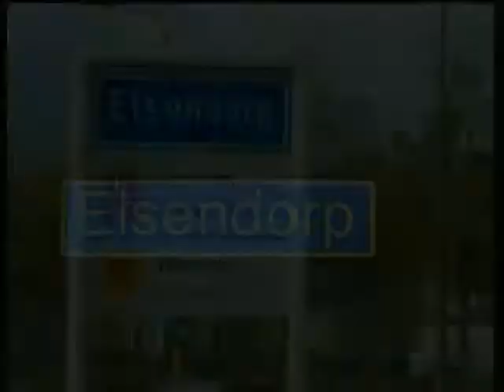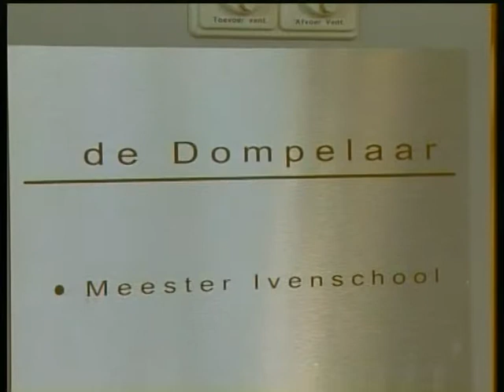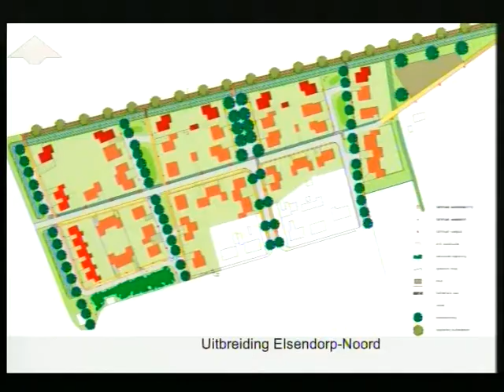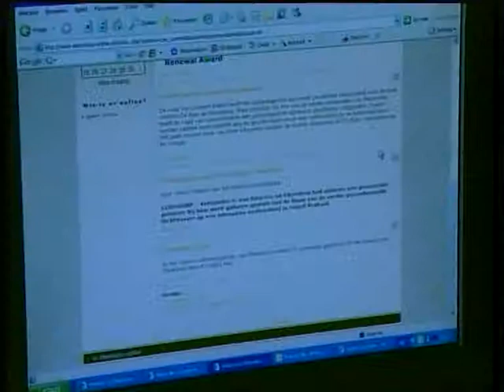=5= Frans Haegens: Elsendorp, meest innovatieve dorp van Nederland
nominatievideo, Elsendorp, beste innovatieve dorp van Nederland
video Frans Haegens   Nederlands ingesproken